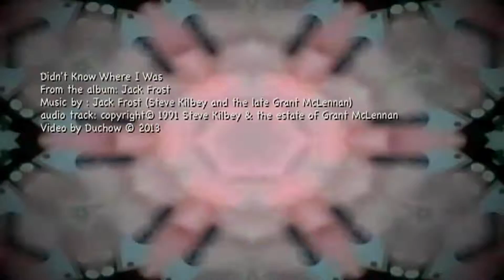Didn't Know Where I Was (Jack Frost Kilbey/McLennan)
I love the energy in this song. and. i'm a soft touch for chiming guitars... thus, this Jack Frost song finally put to video by moi. , one of my favourite JF songs, "Didn't Know Where I Was" , from the Jack Frost self-titled album. Steve Kilbey and the late great Grant McLennan... in the groove. Psychedelic video by Duchow.